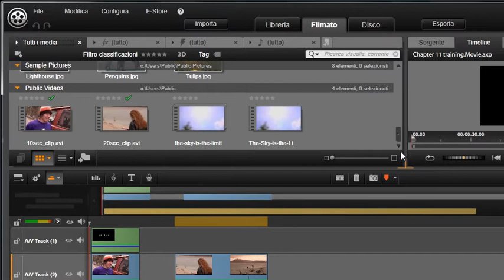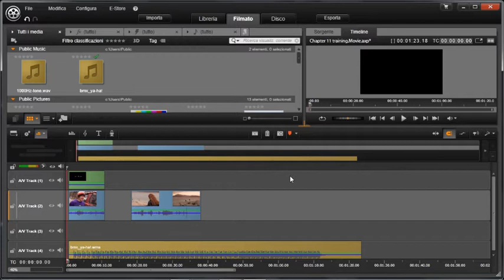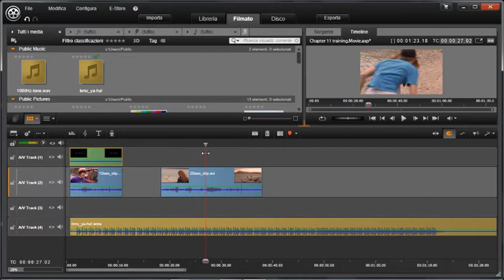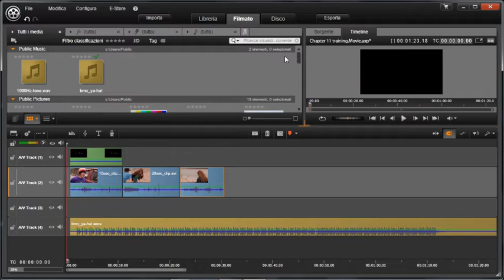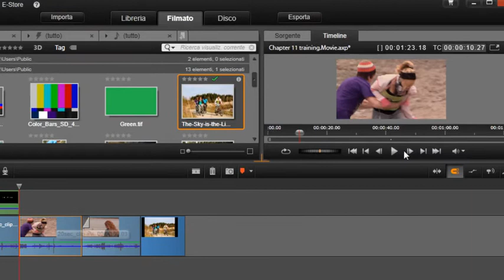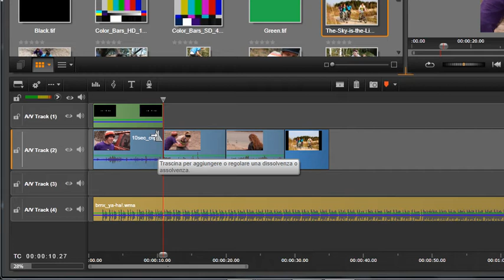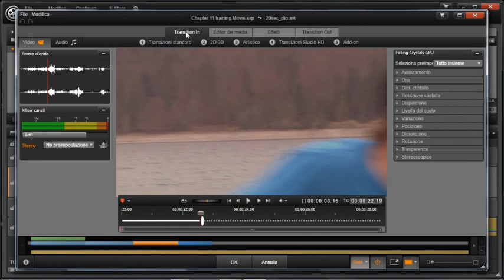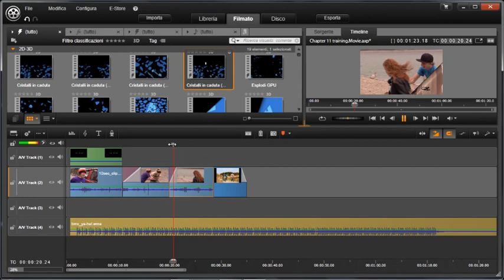11. Modifica: Editing di base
11.  Modifica: Editing di base